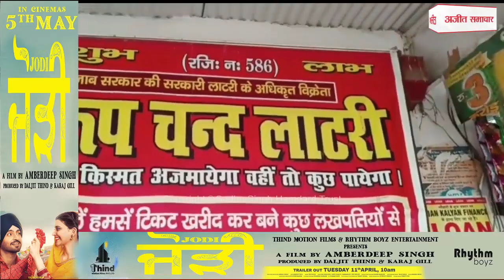Lottery ਵੇਚਣ ਵਾਲੇ ਨੂੰ Crorepati ਦੀ ਭਾਲ, Video ’ਚ ਦੇਖੋ ਕੀ ਹੈ ਪੂਰਾ ਮਾਮਲਾ